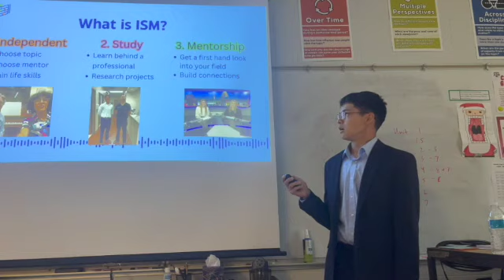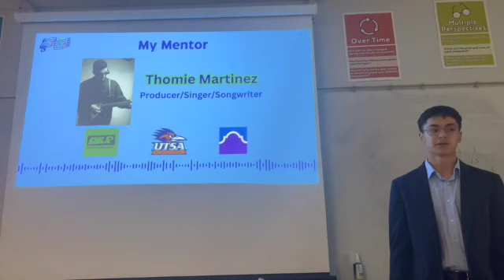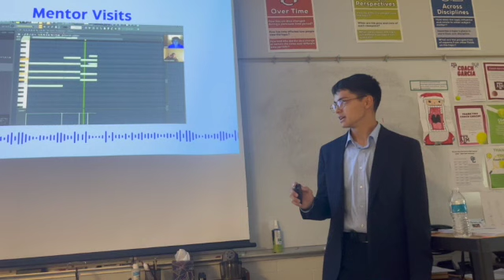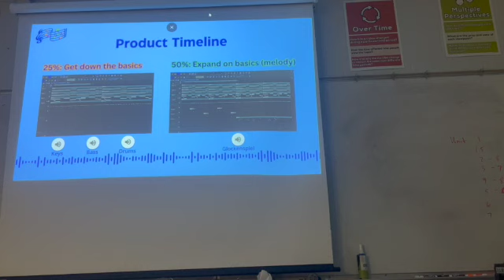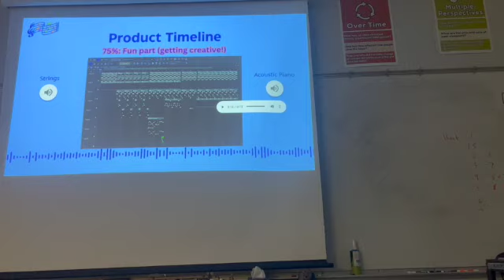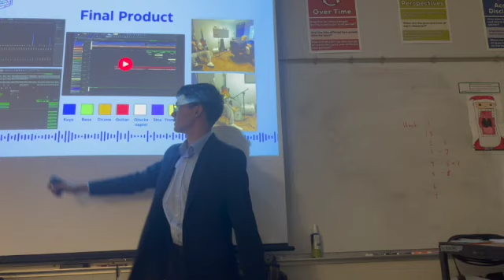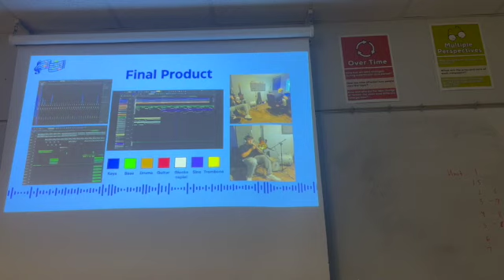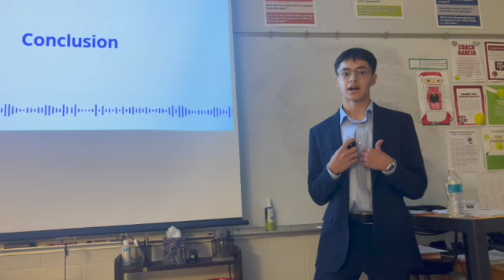Daniel Roodettes May 1 2024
A presentation by Daniel Roodettes